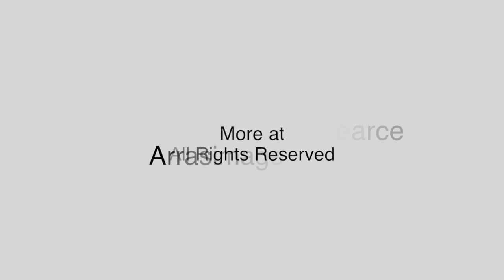To Evr'y Season Turn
A year amid midwest wildflowers from an insect's point of view!